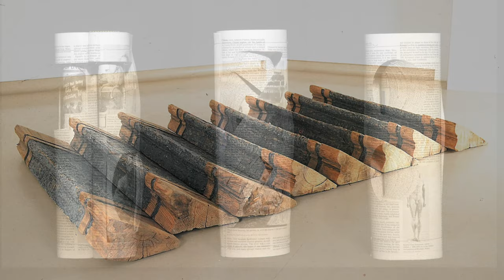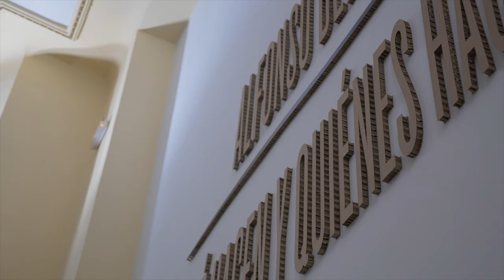La comisaria Pilar López nos explica «¿Qué hacen y quiénes hacen?», la exposición de Alfonso Berridi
Pilar López, comisaria de la exposición de Alfonso Berridi [San Sebastián 1957 – Madrid 2013] «¿Qué hacen y quiénes hacen?», nos adentra en el mundo del artista, de sus motivaciones y de cómo configura y crea esos espacios de incertidumbre y murmullo que interpelan al espectador. Dada la situación actual generada por la pandemia del coronavirus, esta exposición la puedes disfrutar de manera virtual.

En esta entrevista a Pilar López se desgrana la idea tras la obra del artista Alfonso Berridi, del que el Círculo de Bellas Artes expone su instalación de 2010 «¿Qué hacen y quiénes hacen?». En ella encontramos dos tipos de esculturas: por un lado, un conjunto de grupos de figuras recortadas y pintadas sobre planchas de plomo y, por otro, un grupo de espirales de cartón corrugado en cuyo centro observamos grupos similares; en este caso, silueteados sobre cartón y pintados con tinta. En ambas series los grupos de personajes parecen concentrados en la realización de una actividad minuciosa y enigmática.

Esta entrevista puede ayudarte a situarte en la visita guiada que te ofrecemos a través de la página de la exposición: